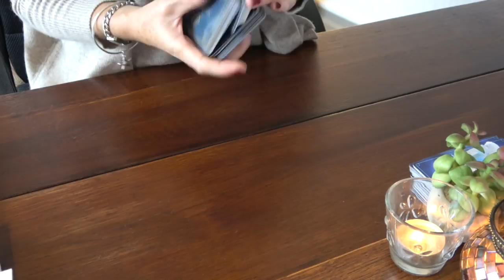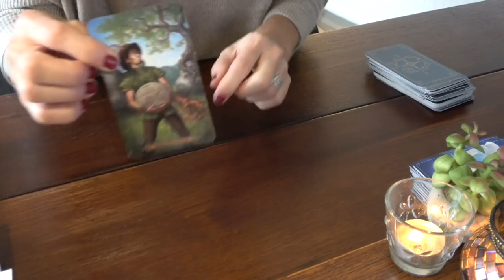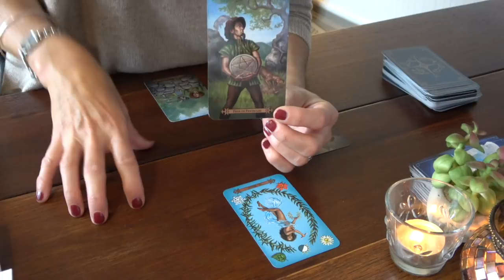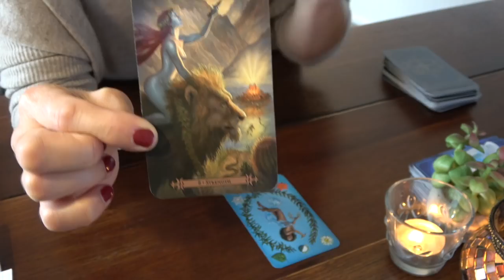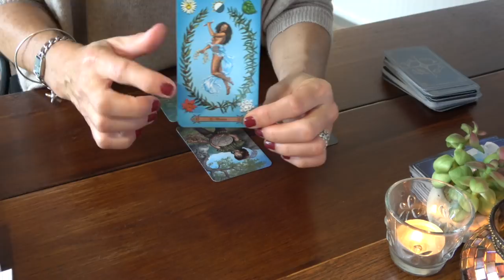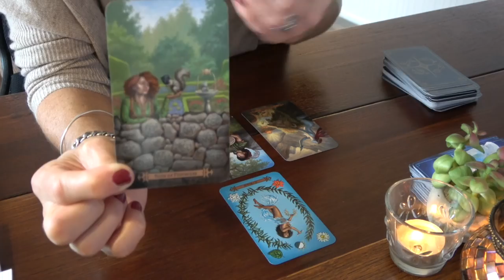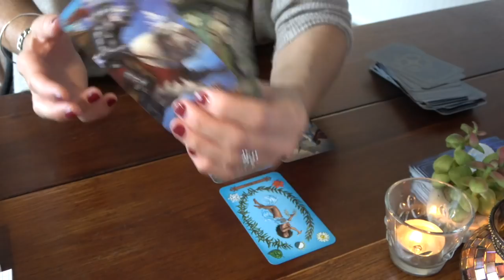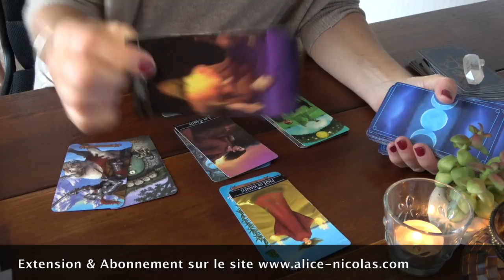CAPRICORNE ~ Votre charme n'opère pas !!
Titre de l'extension : "Une approche en pleine métamorphose" !